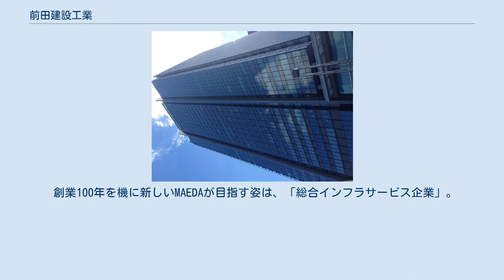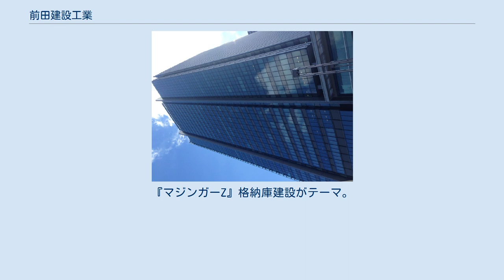前田建設工業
前田建設工業株式会社（まえだけんせつこうぎょう、英：MAEDA CORPORATION）は、東京都千代田区に本社を置く準大手ゼネコンの1社。
通称「前田建設」。
 2019年1⽉8⽇に創業100周年を迎えた。
 創業100年を機に新しいMAEDAが目指す姿は、「総合インフラサービス企業」。
建設とインフラサービス、つまりエンジニアリングとサービスが融合した姿を目指す。
 2021年10月1日より 前田建設、前田道路および前田製作所は、共同株式移転の方法により共同持株会社、インフロニア・ホールディングスを設立し、持株会社体制へ移行予定。
 1919年（大正8年）創業。
山岳土木から始まり、これまで日本一の高層マンション、東洋一のダム、世界一の海底トンネルなど数々のプロジェクトに挑戦し続けてきた。
 近年では、従来の建設「請負」のみのビジネスモデルから転換し、「脱請負」事業に挑戦。
国内第1号のコンセッション事業である仙台国際空港や、愛知県有料道路コンセッション、愛知県国際展示場コンセッションの運営権を獲得しており、日本においてコンセッションのトップランナーの地位を築いている。
 創業理念は「良い仕事して 顧客の信頼を得る」。
 福岡ドーム シティタワー広島 創業者の前田又兵衛は、明治10年2月8日、足羽川沿いの福井県足羽郡下宇坂村小和清水（現福井市）生まれた。
幼名は松蔵。
農業の傍ら小和清水石の石工を兼ねていたが、1899年（明治32年）、京都電灯が近くの足羽川宿布で北陸初の水力発電所を建設したことで、発電所や大型土木工事に関心を持った。
 その後、急速な電力の普及で、京都電灯は矢継ぎ早に水力発電所建設計画を実行し、福井では地元の飛嶋文吉（飛島組）がその一翼を担った。
 1910年（明治43年）に着工した、宿布上流で又兵衛の地元にあたる小和清水の発電所工事が又兵衛と飛嶋文吉を結び付ける工事となった。
飛嶋文吉が受注し、石工工事は実績のある熊谷三太郎（後の熊谷組）が担当したが、この時、地元との折衝の仲介にあたったのが、区長をしていた又兵衛であった。
この工事で初めて飛嶋文吉、熊谷三太郎、そしての前田又兵衛の3人が顔を揃え、運命的な工事となったといわれる。
この後、熊谷も又兵衛も飛島組に参加、全国の大型工事を受注し、近代福井の「土木建設の三傑」といわれた。
 大正8年に前田建設工業の前身である前田事務所を設立。
二高瀬川、千曲川、信濃川、阿賀野川筋等名だたる発電所建設工事を担当施工した。
昭和23年1月3日新郷発電所工事現場において病没。
 ファンタジー営業部は、一般にはなじみが薄いゼネコンの業務内容を広く周知させるため、「ゼネコン汚職事件」などから流布しているゼネコンに対するネガティブなイメージを払拭するべく若手社員発案が元になる組織。
部署として実在するわけではなく、それぞれ本来の役職が違う数名の社員がボランティアで所属している組織、及びその活動の名称である。
 SF・アニメ作品などに登場する土木施設について、出来るだけ作品内のディテールに準じて、実際の土木技術を用いて建設を行うと仮定し、概算工事費・概算工期の算出を行っている。
自社ウェブサイト内のコーナーは2006年まで原則月1回更新されていた。
メンバーの人事異動に伴いしばらく更新が行われていなかったが、2010年4月に新プロジェクトを開始。
第36回（2005年）星雲賞ノンフィクション部門受賞。
 2020年に上田誠（ヨーロッパ企画）脚本・英勉監督・高杉真宙主演で映画化された。
興行収入は1億円台後半。
 単行本として出版されたほか、『謎のホームページ サラリーマンNEO』でも取り上げられた。
 2020年1月31日公開。
『マジンガーZ』格納庫建設がテーマ。
 キャスト スタッフ 前田建設ファンタジー営業部に関するカテゴリ: